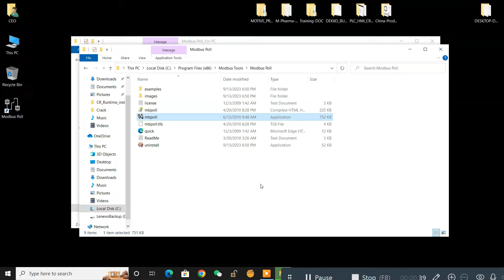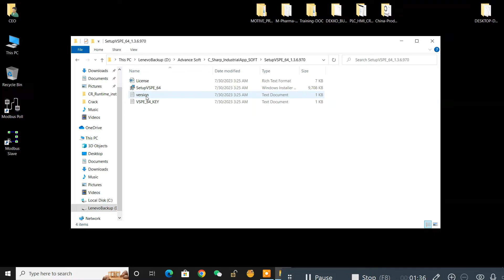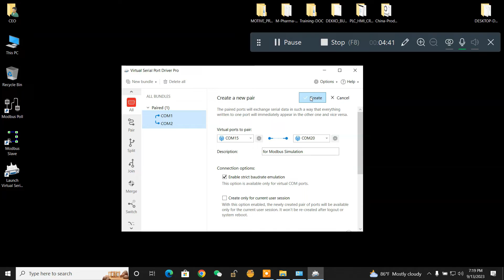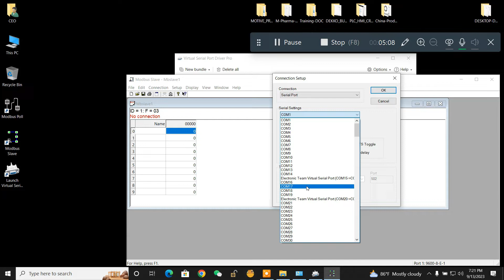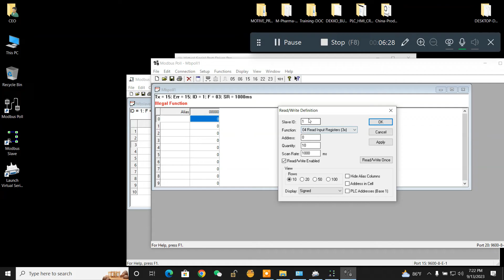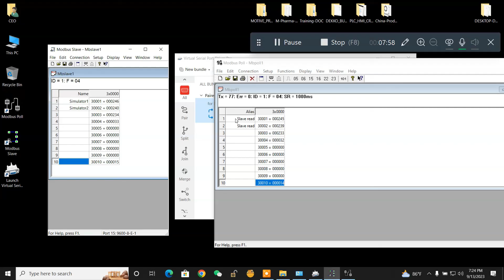How simulate Modbus master-slave Communication on PC.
Mod-bus Poll
Mod-bus Poll is a Mod-bus master simulator designed primarily to help developers of Mod-bus slave devices or others that want to test and simulate the Mod-bus protocol. With the multiple document

1sxKHZAOOpT13n9K9EvfjS2WVL6wvFXK9
/view?usp=sharing

1UjRl9mF6eYnwgOnYTcXabVTQc29LQ0Jt
/view?usp=sharing

d/17VXenFXvaQfd6_lJsnW2k_DRE6FcvJQc
/view?usp=sharing

1coRtuGhc5QDvhL1KbV9Ry6lj9ioHVDdi?usp=sharing

 interface you can monitor several Mod-bus slaves and/or data areas at the same time. For each window you simply specify the Mod-bus slave ID, function, address, size and poll rate. You can read and write registers and coils from any window. If you want to change a single register, simply double click the value. Or you can change multiple registers/coils. Multiple data formats such as float, double and long with word order swapping are available.